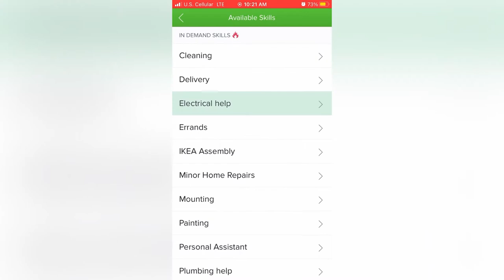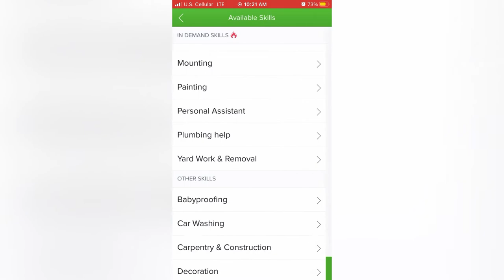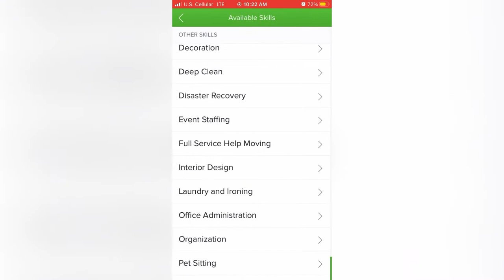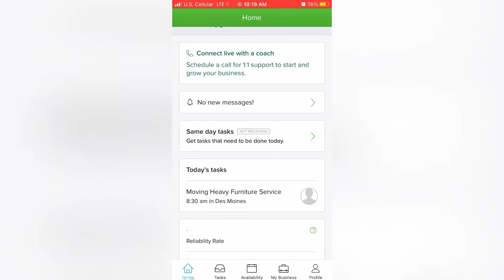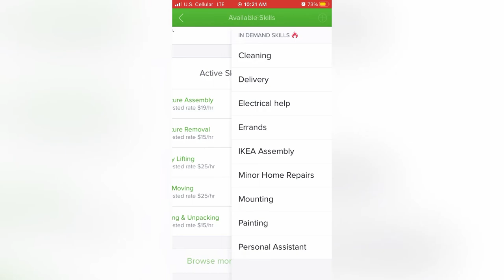Tasker Review - TaskRabbit App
Honest review of Tasker by TaskRabbit and the freelance work from the app. Basic tutorial on how the app works and its features. My opinion on the side hustle and my first job as a Tasker.

🔨Tools on Sale!

🔹Need help with a task? Hire me on TaskRabbit and get $10 off your first task.